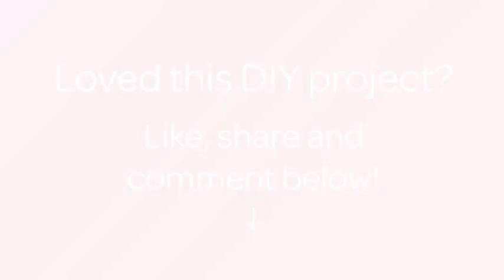How To Make A Case For Headphones To Crochet - DIY Crafts Tutorial - Guidecentral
About this DIY project:
- Title: make a case for headphones to crochet

Supplies:
- fork
- crochet needle N° 2
- cotton yarn tinged brown
- 1 button